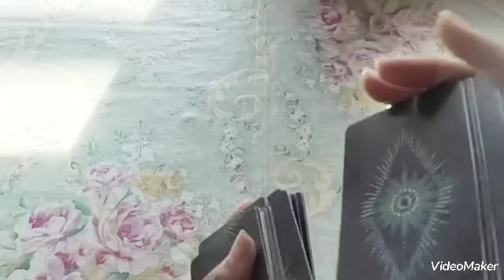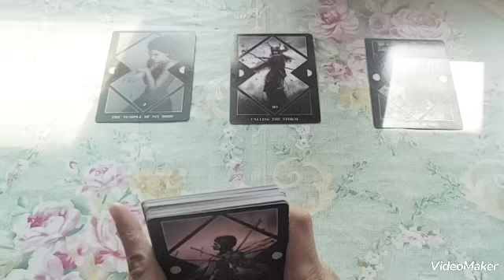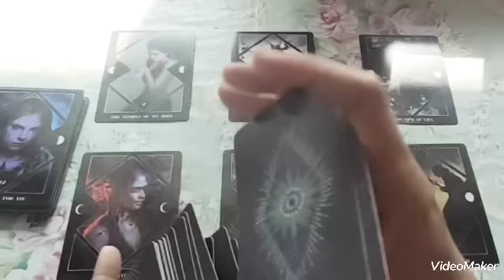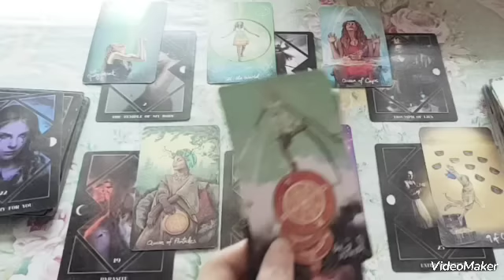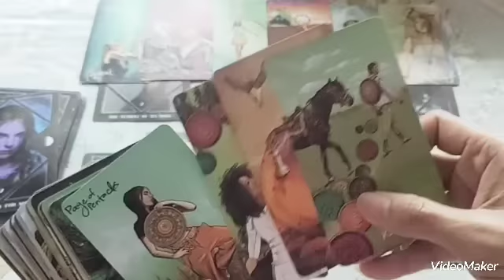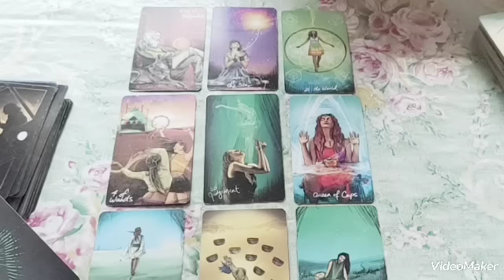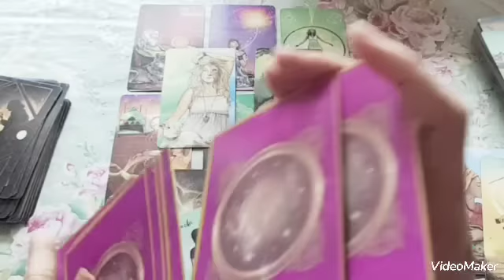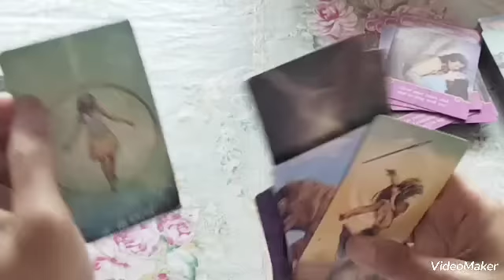KM : MENJADI DIRIMU (DF) ITU HARUSNYA AKU 🤬